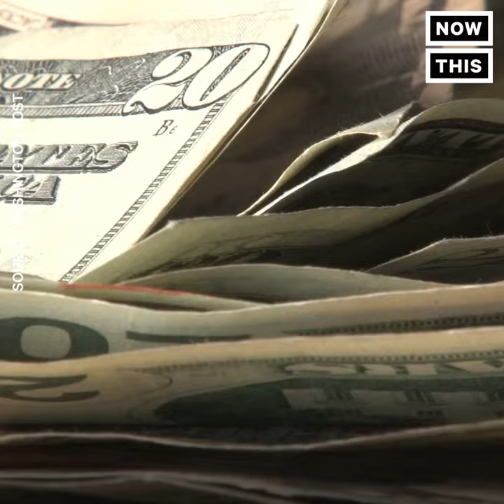Charities Could Take Hit Under Trump Tax Law.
The Republican tax law could devastate charities in 2018

Source: NowThis